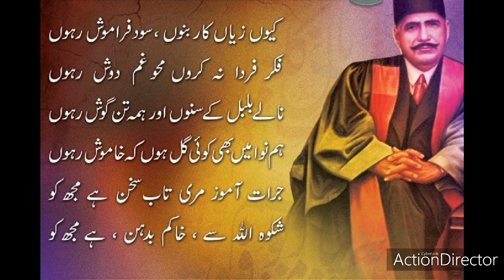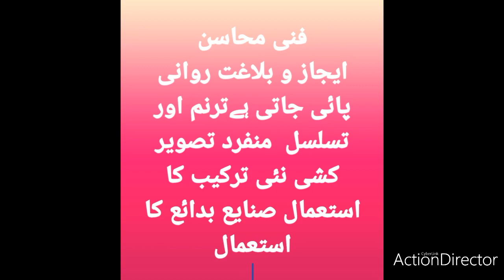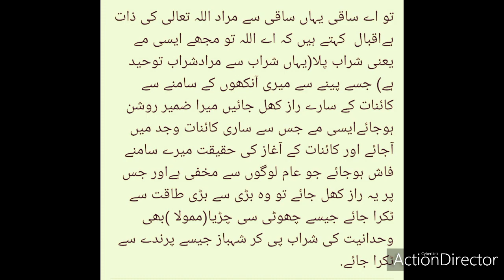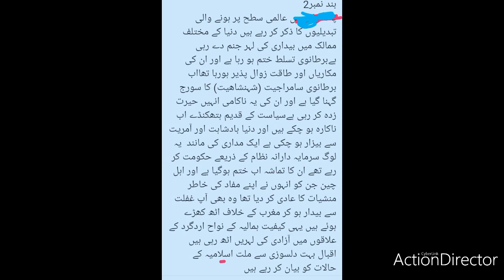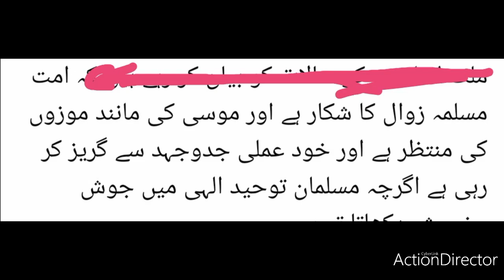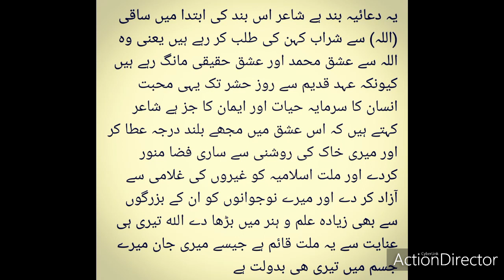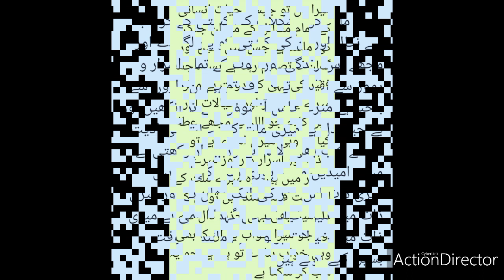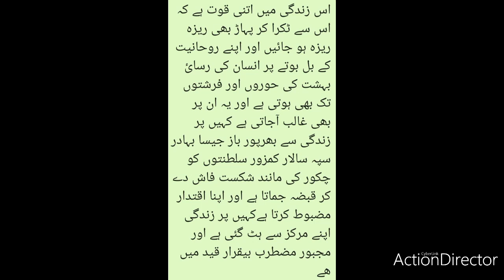Saqi nama by Allama iqbal for XII Majmooa e nazam o nasar AKUEB in urdu & hindi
Saqi nama by Allama iqbal R. N. Naz ساقی نامہ Majmoa nazam o nasar agha Khan board 2nd year